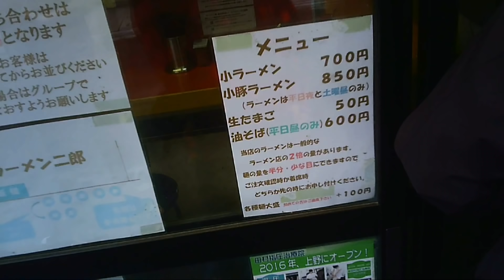ラーメン二郎 桜台駅前店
シーズン２その２８
二郎直系では類を見ない油そば
麺はアブラを絡めただけ味つけ無し
スープとブタは麺の下
始めによくまぜまぜしてから食して下さい
生たまごはつけるよりも
掛けた方が自分は好み
エビ油は後半の味変に
ネギは購入しないとまるで素うどん

初めての方は参考にしてください

東京都練馬区桜台１丁目５番地１号